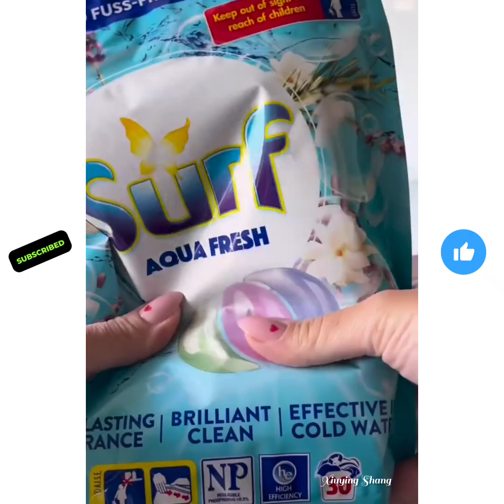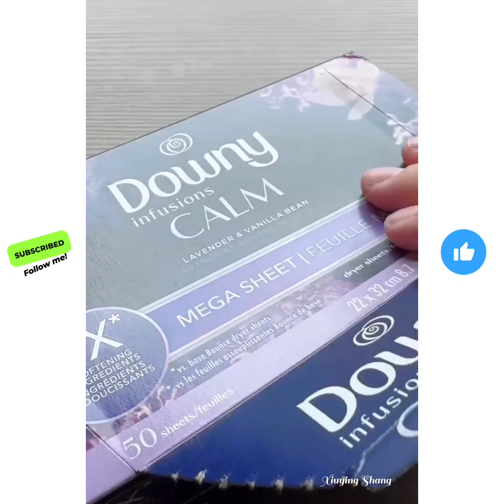[Eng sub] Laundry Condensed Beads🧼 ~Cleaning Cabinet Storage and Organizing🧹🧽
Hey there, It's Xiuying Shang!